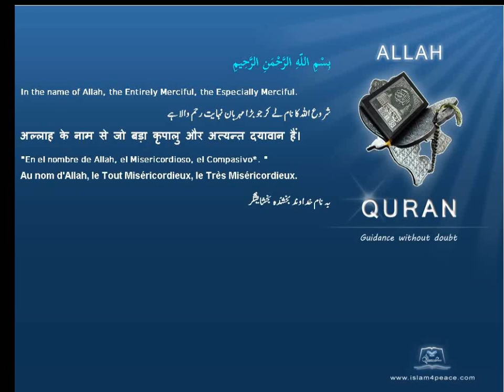Quran Bengali Translation 108 الكوثر Al Kawthar AbundanceMeccan Islam4peace com